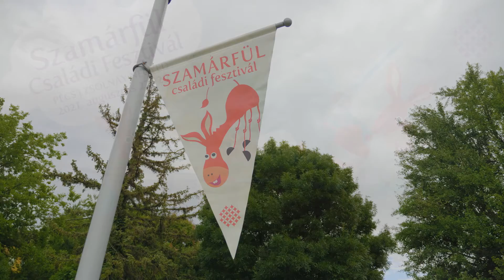Szamárfül Fesztivál 2021